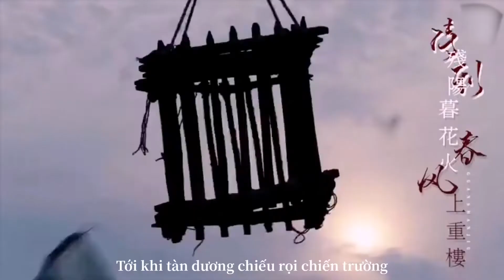Nhạc Trung Hay Nhất OST Quan Sơn Tửu | Nhạc Trung Mới Nhất 2022